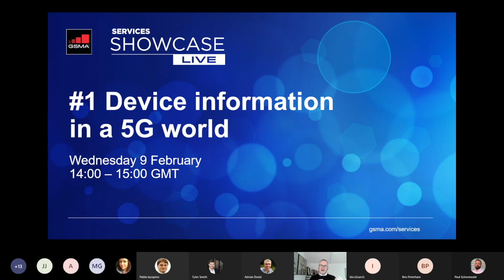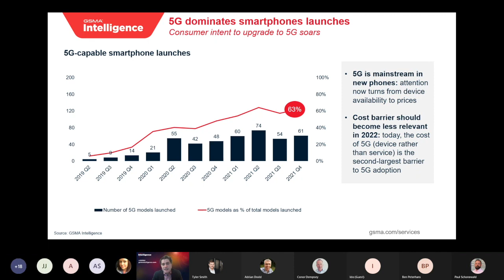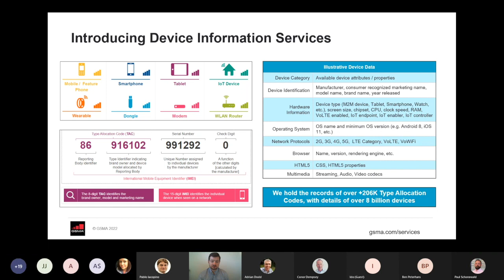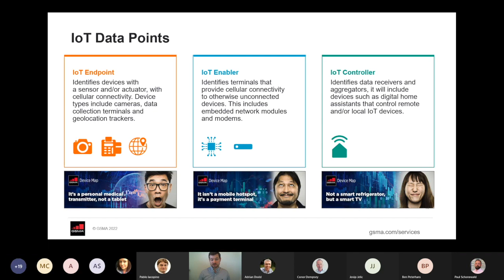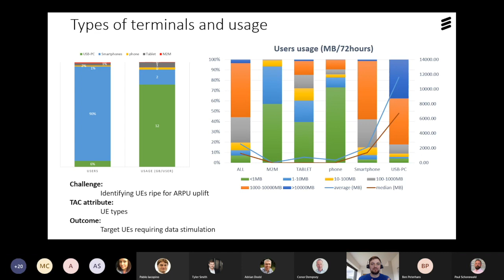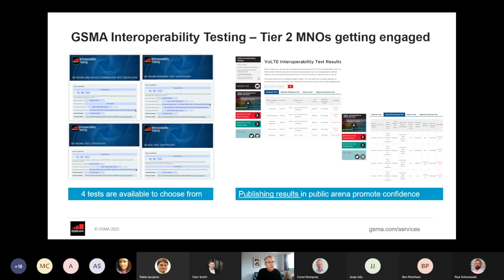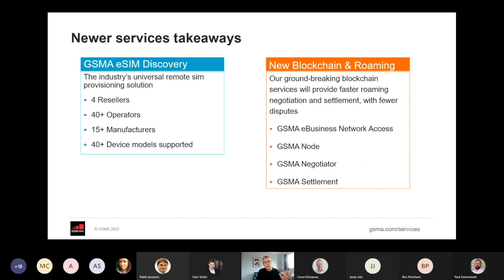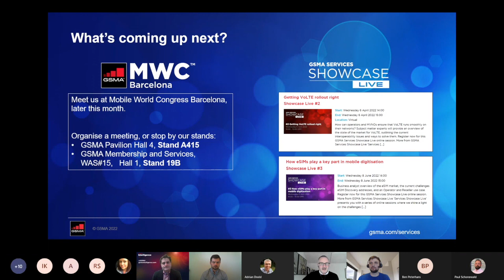GSMA Services Showcase Live - #1 Device information in a 5G world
With all the varied and complex 5G devices, how can operators and MVNOs reach network optimisation?

Watch this session to find out.